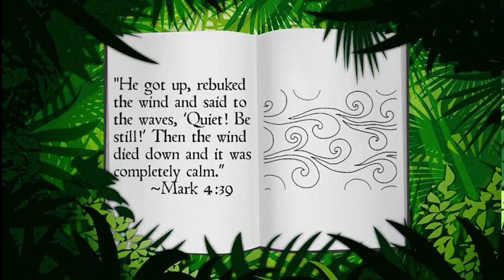GW01.3 Calming the Storm